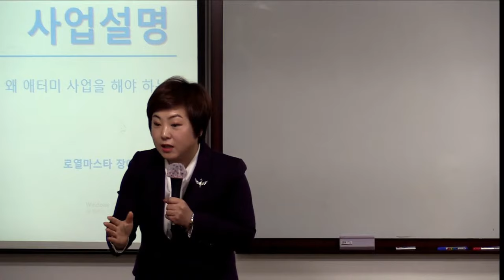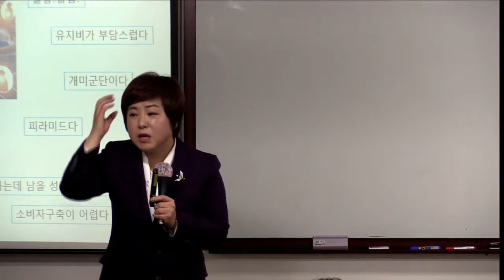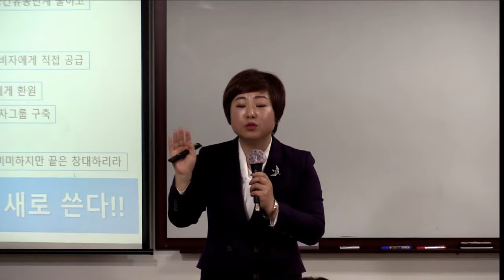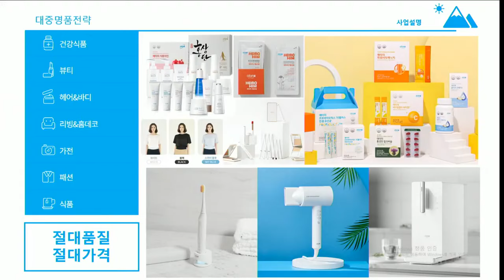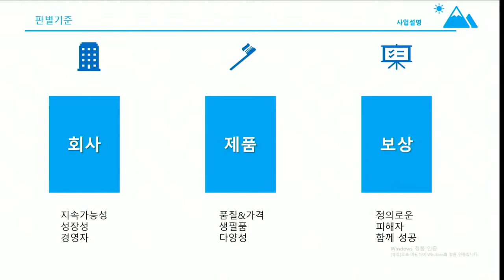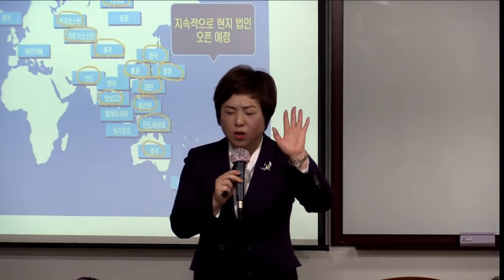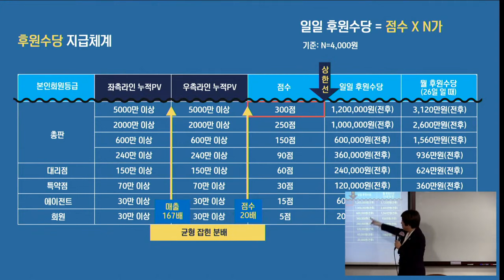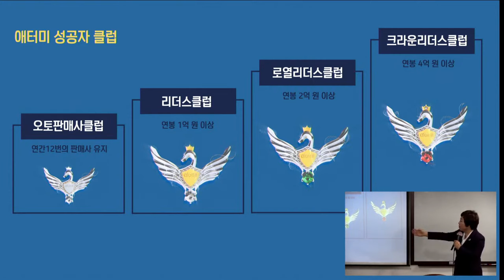TOP 연합 원데이(Why Atomy) 장예란 RM